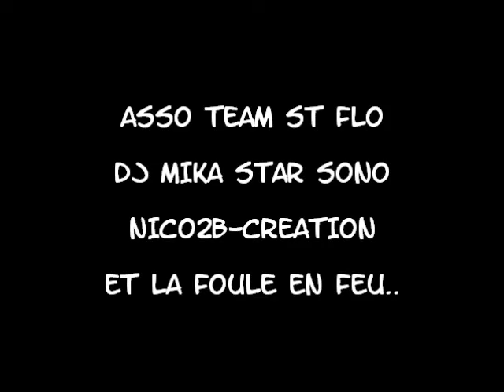Nico2b-creation : Grand Bal de Vallecalle 2013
ASSO TEAM ST FLO
DJ MIKA STAR SONO
NICO2B-CREATION
ET LA FOULE EN FEU..